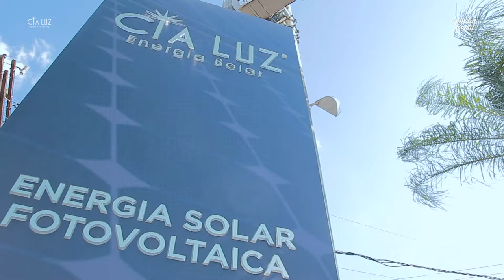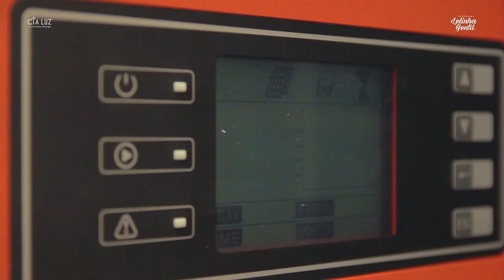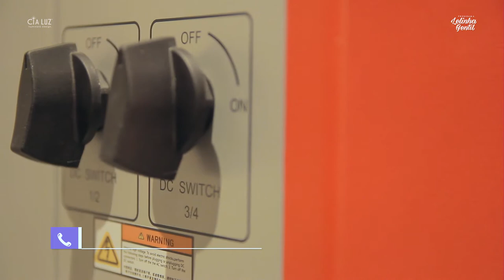JÁ PENSOU EM PRODUZIR SUA PRÓPRIA ENERGIA? 😉 | Lelinha Gentil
Confira com a Cia Luz a maneira de produzir sua própria energia através da Energia solar fotovoltaica!